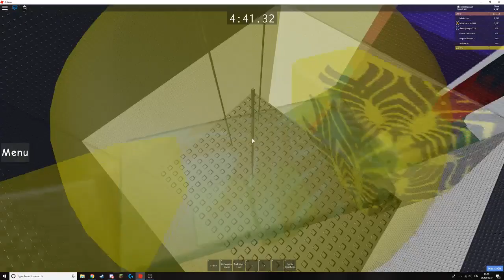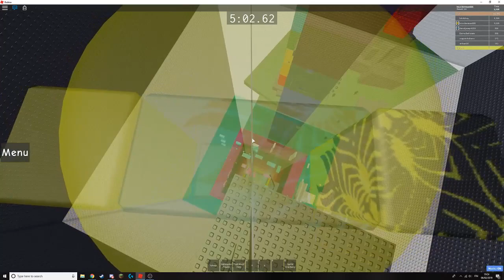KToH - Tower of Difficulty Chart 5:40 speedrun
Took a while, I'm really happy tho. The 0.1 poles on the last floor slowed the run down a little. I've beaten ToDC 8 times now.